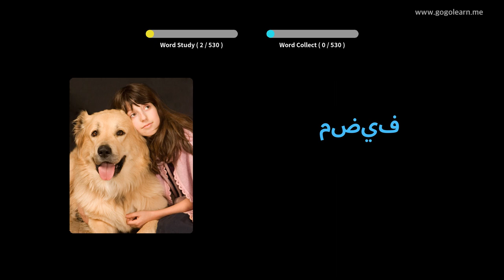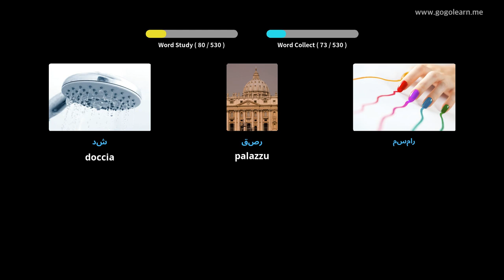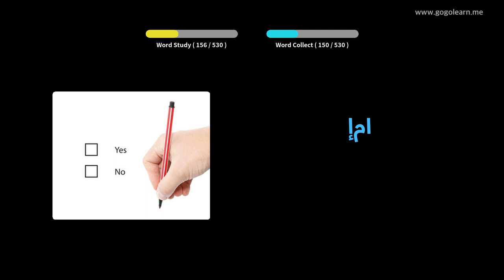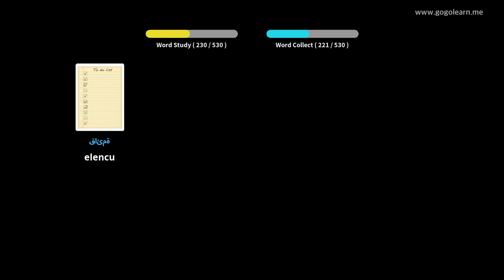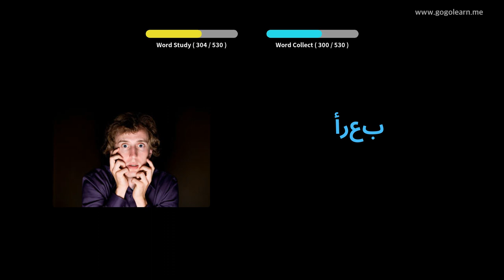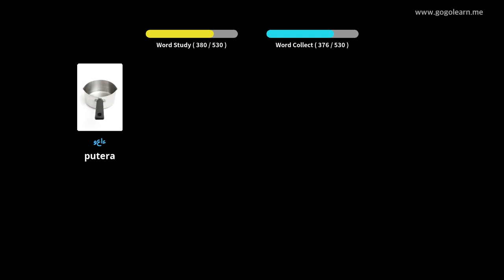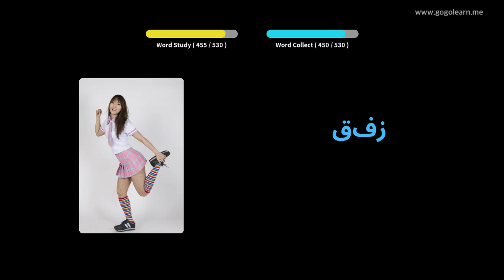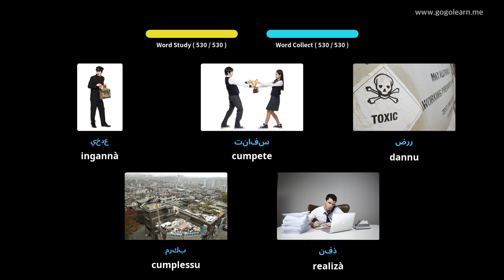Amparate Cù Stampi Arabu | Vocabulu Arabu Basic Secondary School | Golearn